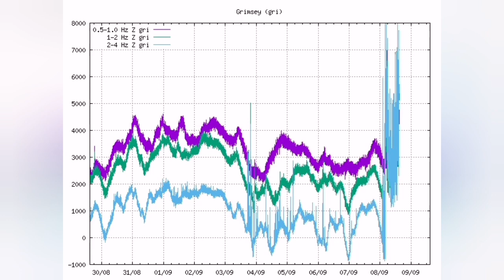Underwater Volcanic Eruption In Grímsey North Of Iceland Meradalir Fagradalsfjall Volcano